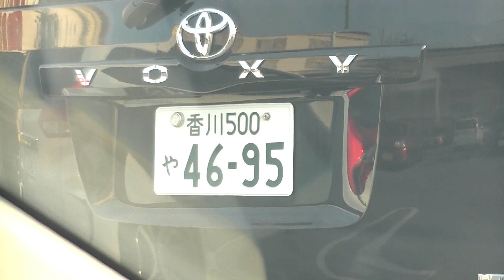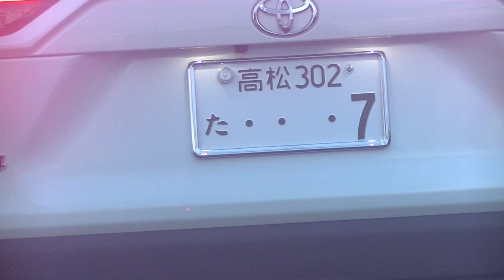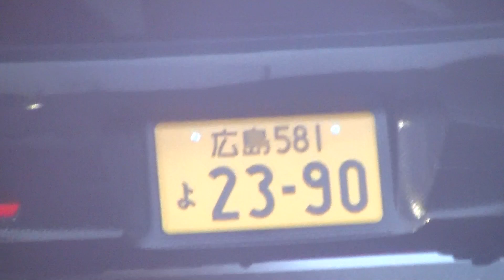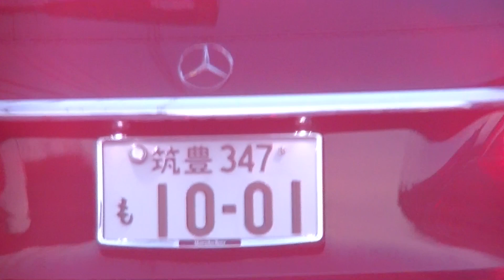乃木坂４６の事務所が香川県で犯罪で飯を食っているクズを金で雇いナンバーを見せる嫌がらせをやらせています。集団ストーカーと尾行もやらせています。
高松市と丸亀市に犯罪組織を作っています。他県のナンバーとマツダのSUVに気を付けて下さい。